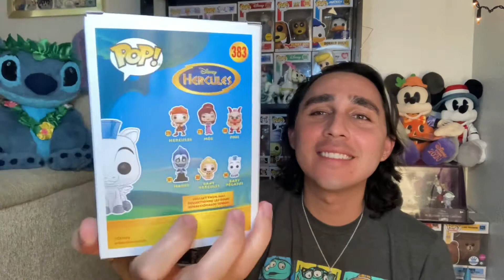Wondrous Con 2021 Funko Soda HAULLLL! Ft. Pixar’s Miguel, Marvel Black Widow, Wacky Races and more!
Hi friends, hope life is treating everyone well in this wild world.

I’ve been sitting on this vid for like 1.5 weeks (my baddd) but am finally getting around to posting it. I have a small lil haul of Funko Soda figures from this years Wondrous Convention.

I’m on that Funko Soda kick and am really loving these figures. I always feel like convention exclusives excite and implore me to buy characters I don’t collect and wouldn’t normally go for but these characters were so unique and I couldn’t help myself 👀

Eli